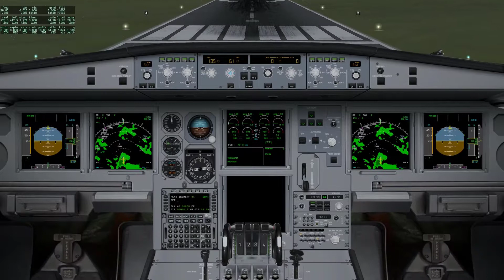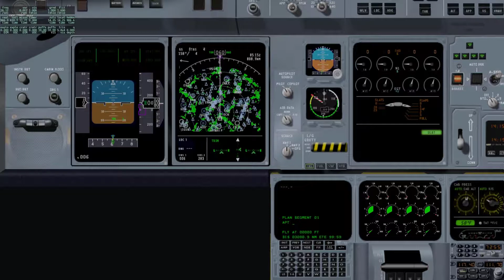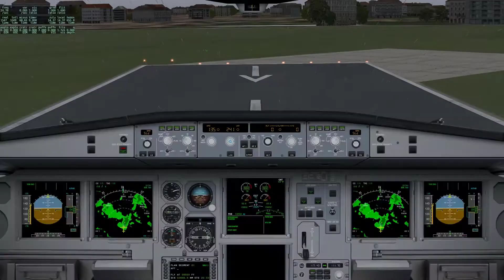x plane 9 SMALL RUNWAY BIG PLANE CAN WE MAKE IT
I return to x plane with my favourite freeware and payware planes to put them to the biggest test. Which plane can take off fastest. ENJOY